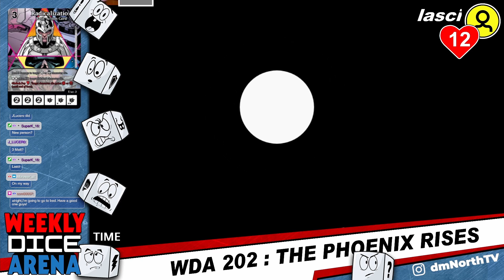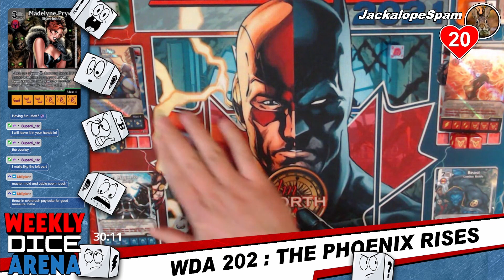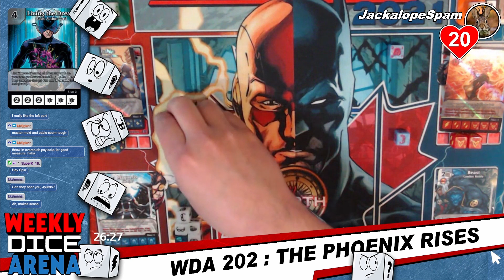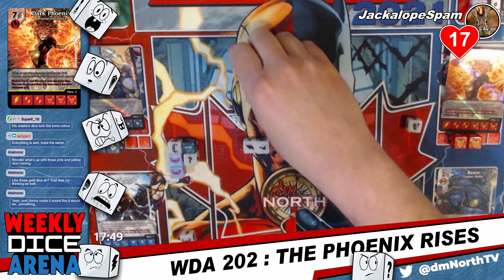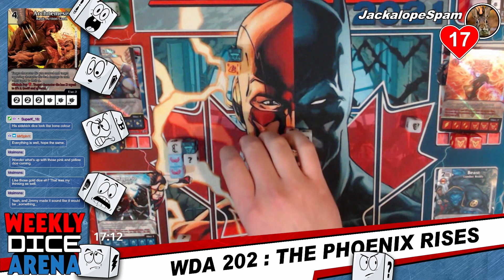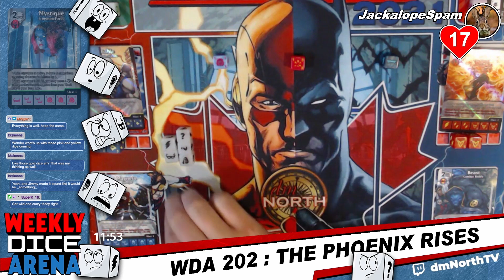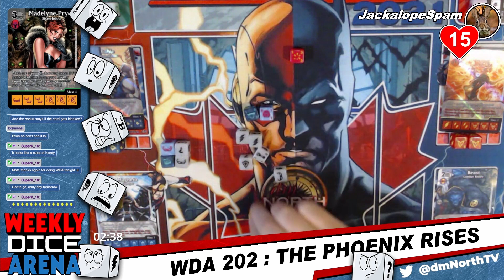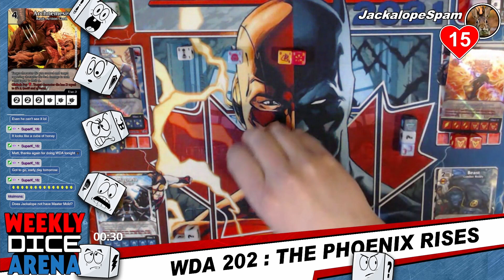Dice Masters Weekly Dice Arena || The Phoenix Rises (Round 2)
Welcome to the Weekly Dice Area that was recorded live

Format - The Phoenix Rises

"MODERN/COMPETITIVE. Build a team from the The Dark Phoenix Saga set **ONLY**. Get wild and crazy. Only restriction on BACs is that it has to be from the Dark Phoenix set.